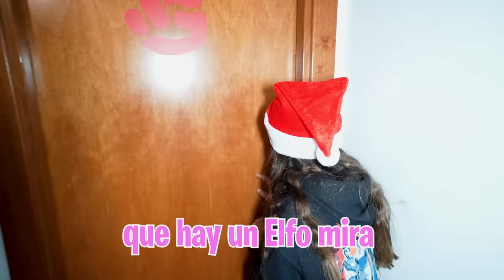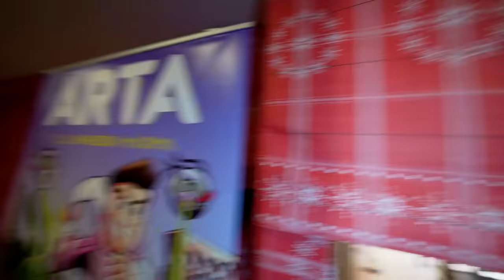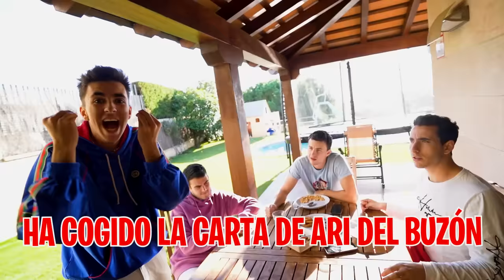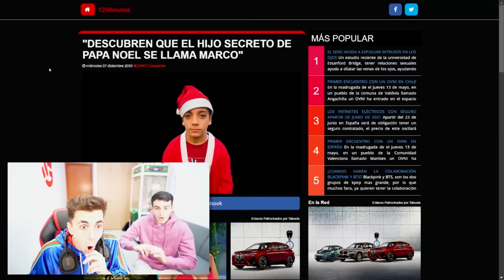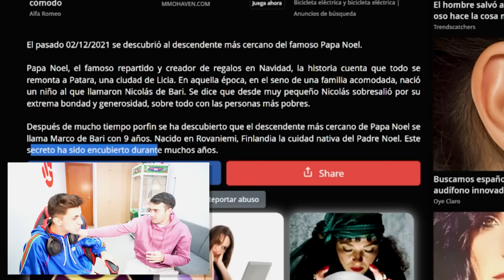EL HIJO DE PAPA NOEL VIENE A CASA PARA CONOCER A MI HIJA…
Mi hija pidió en su carta a Papá Noel poder conocer al hijo de Papá Noel pero lo que no nos esperábamos es que de verdad se haya presentado en nuestra casa para conocer a mi hija.